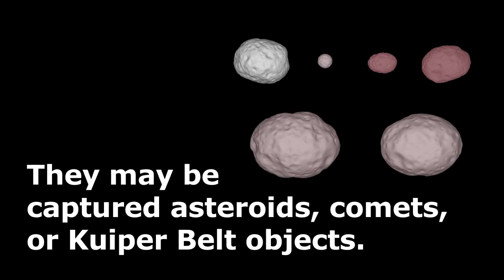NASA’s New Discovery Missions ||NASA (National Aeronautics and Space Administration) Information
On Jan. 4, NASA announced the selection of two missions to explore previously unexplored asteroids. The first mission, called Lucy, will study asteroids, known as Trojan asteroids, trapped by Jupiter’s gravity. The Psyche mission will explore a very large and rare object in the solar system’s asteroid belt that’s made of metal, and scientists believe might be the exposed core of a planet that lost its rocky outer layers from a series of violent collisions. Lucy is targeted for launch in 2021 and Psyche in 2023. Both missions have the potential to open new windows on one of the earliest eras in the history of our solar system – a time less than 10 million years after the birth of our sun.